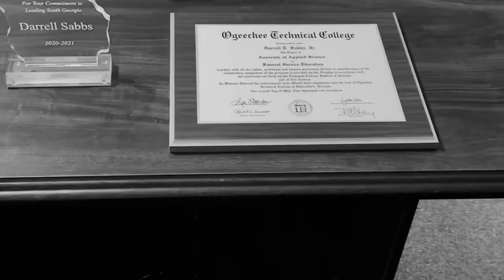Sabbs4Coroner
Primary 2024 Mashup